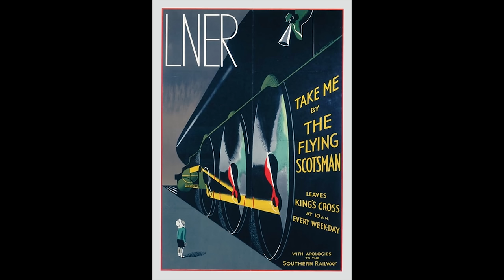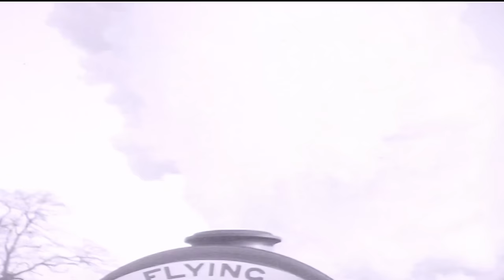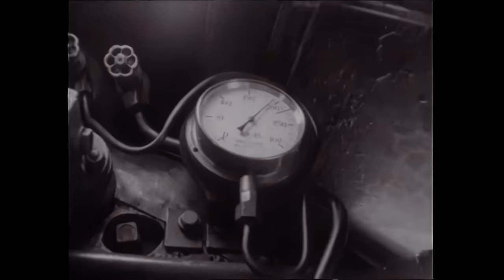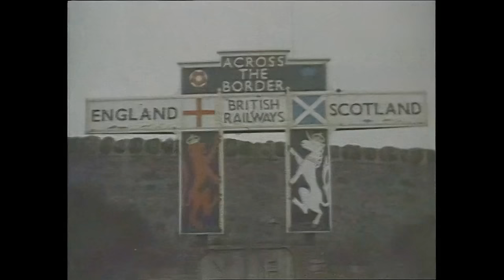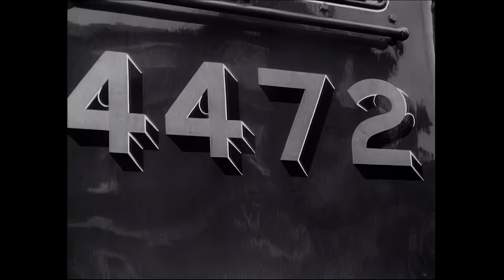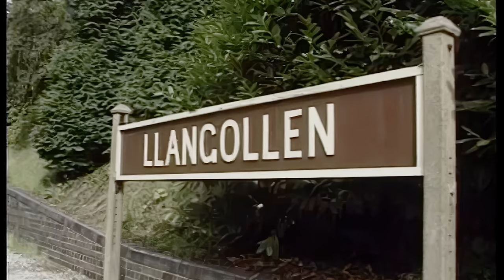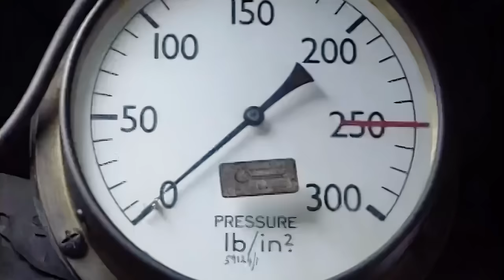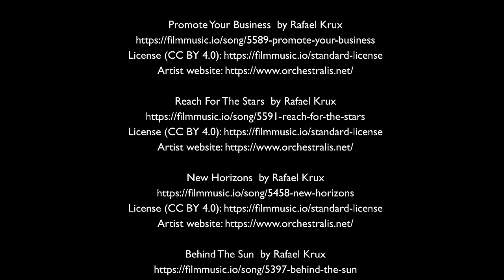The Flying Scotsman, the Most Famous Steam Train in the World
In late 1934, a bright green locomotive, the Flying Scotsman, made history and became the most famous steam train in the world. In this richly illustrated documentary, we find out how it came to be, and what happened to it once it passed into private ownership.
Featuring interviews from Alan Pelger, Sir William McAlpine and the engineers who help keep the magnificent machine running today.

Directed by Bruce Vigar